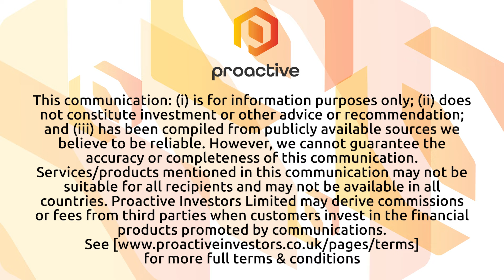Coniagas Battery Metals Expands Exploration at Graal Project with Promising Results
Coniagas Battery Metals CEO Frank Basa joined Steve Darling from Proactive to announce that the company is actively applying for permits to expand the near-surface mineral resources at the Graal project in Quebec. This expansion aims to further delineate the resource potential and enhance the project's economic viability.

The Graal project has confirmed an open-pit deposit model along a 6 km strike length, featuring high-grade nickel and copper with cobalt, platinum, and palladium byproducts. The company plans to conduct additional drilling in the near term, leading to the production of a NI 43-101 resource report.
Basa shared that the company is building on the excellent drilling results reported from the MHY and Gravi zones, which confirm shallow, near-surface mineralization. Significant drill intercepts include 28.90 meters of 2.28% CuEq, including 0.73% Nickel, 0.41% Copper, 0.09% Cobalt, 0.04 g/t Platinum and 0.05 g/t Palladium

These results reinforce the significant potential of the Graal property to host valuable nickel, copper, and cobalt mineralization.